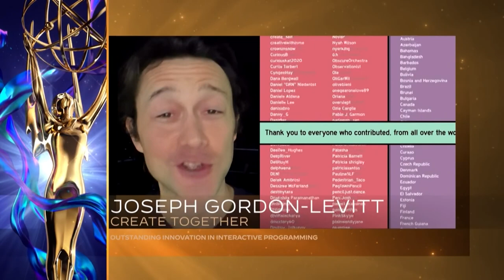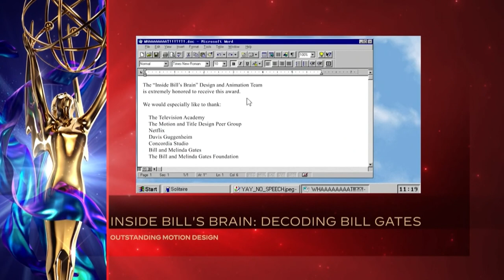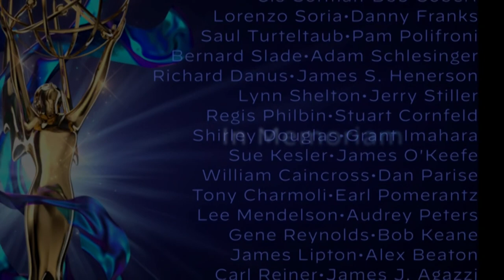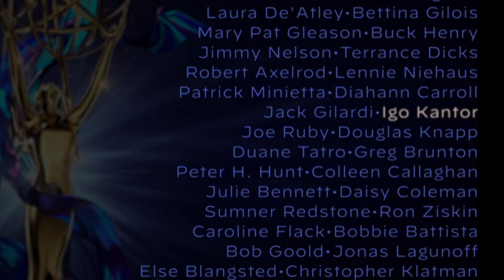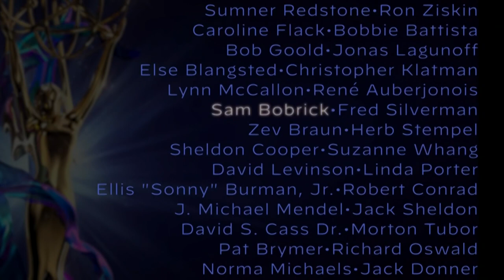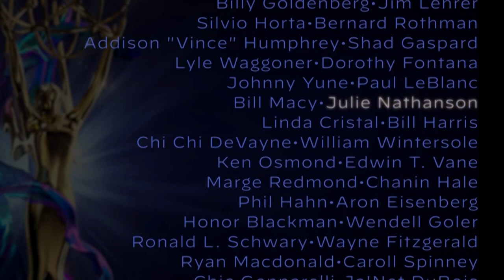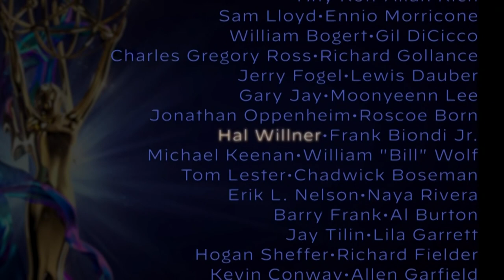2020 Creative Arts Emmy Awards Thursday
2020 Creative Arts Emmy Awards Thursday